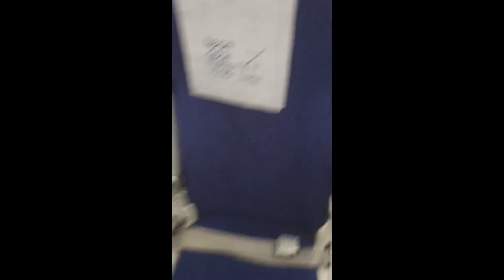Hindi funny videos 🤣🤣🤣🤣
Udas Dupur Bela Sokhi

JapaietIOIE yauyes
asian home gadgets
japanese gadgets for home
asian gadgets for home
cool gadgets for home
how to make spy gadgets at home
smart home gadgets shorts
how to make gadgets at home
new gadaets for home

all viral short video